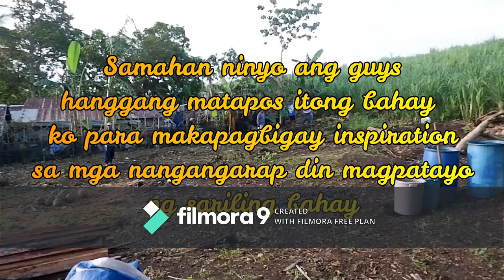Part 1 Katas ng OFW ..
Update:
Construction Started : January 15, 2020

Abangan ang mga susunod na video hanggang matapos ang bahay.